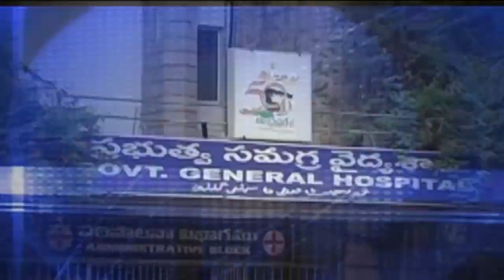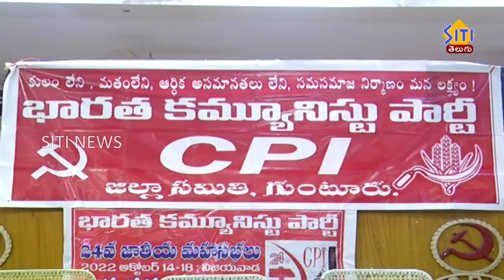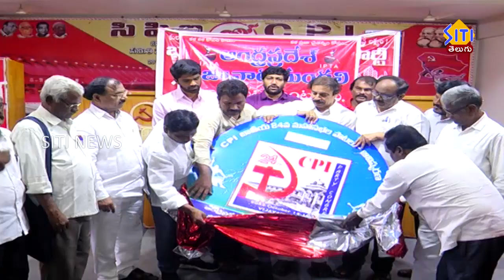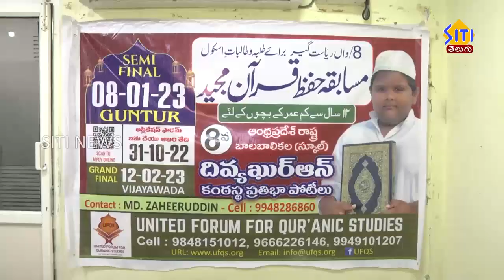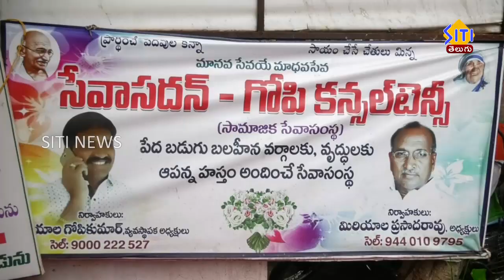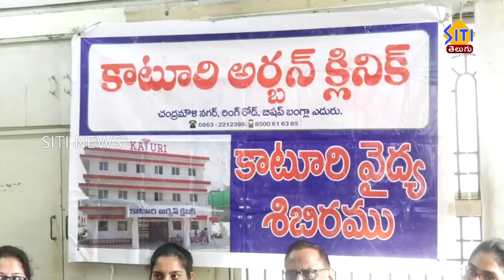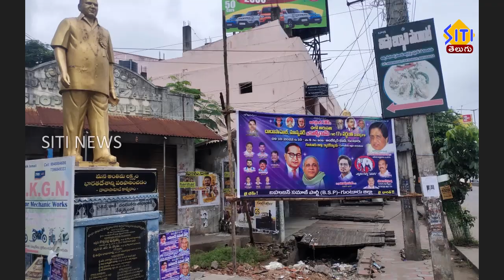Guntur Siti News 10 10 22 Morning